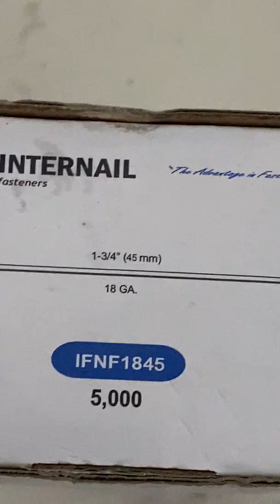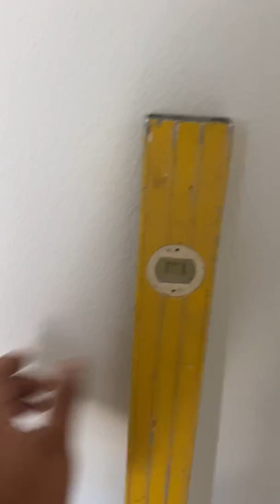Como instalar una puerta Interior en 20min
Como instalar una puerta tú mismo, como poner una puerta paso a paso, trabajando en constuccion carpenter, (interior door)